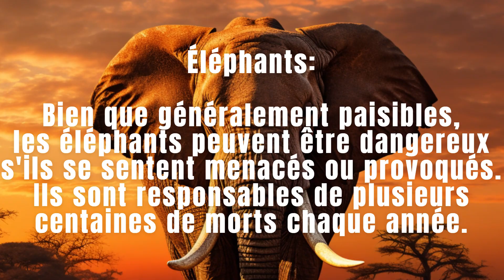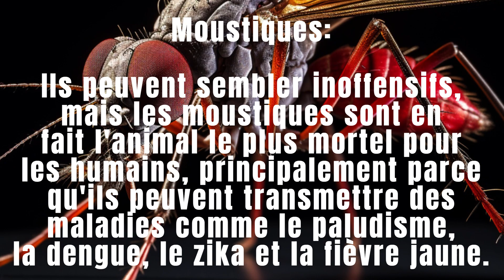Top 10 des Animaux les Plus Dangereux : Le Numéro 1 va vous Surprendre !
Embarquez avec nous dans une aventure fascinante à travers le règne animal avec notre "Top 10 des Animaux les Plus Dangereux : Le Numéro 1 va vous Surprendre !". Explorez la diversité incroyable et les surprises que la nature a à offrir, des étendues arides où règnent les scorpions, aux rivières peuplées de crocodiles robustes, en passant par nos propres arrière-cours qui abritent les escargots d'eau douce.

Cette vidéo vous dévoile la beauté majestueuse et la puissance de créatures étonnantes, démontrant ainsi l'équilibre délicat entre l'homme et la nature. Vous serez captivés par la splendeur de ces animaux, tout en prenant conscience de leur potentiel danger.

L'apogée de notre liste révèle l'animal le plus dangereux, un titre qui pourrait bien vous surprendre. Cette révélation offre une occasion unique de repenser nos perspectives sur la nature et de prendre conscience de l'importance de la cohabitation respectueuse avec le monde animal.

En mettant l'accent sur l'exploration et la découverte, cette vidéo met en lumière la richesse de la faune de notre planète, des éléphants majestueux aux chiens domestiques, en passant par les hippopotames robustes. Chaque animal possède une place unique dans notre monde et a une histoire à raconter.

Partagez vos pensées et vos propres expériences dans les commentaires. Rejoignez nous dans cette exploration continue de la beauté et de la complexité de la nature. Merci de nous avoir suivis et rappelez vous : restez curieux, car la nature a toujours quelque chose de nouveau à nous révéler.